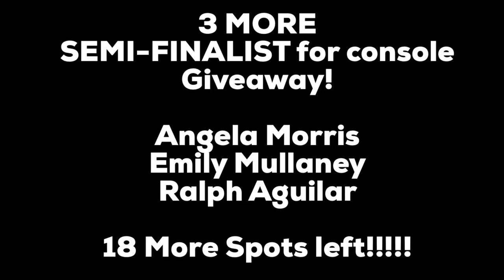Call of Duty: Warzone Last Second WIN!!!!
Giving away consoles as well!

Winners can choose a PS4, Nintendo Switch or Xbox One X! (18 Semi- Finalist Spots left)

Step 2: Like video

Step 3: Comment what console you would want if you won!

Second Free Giveaway - Text me and save my contact with this or click here to be a facebook text subscriber you will get text when i have new episodes or when I go live!

PAYING SUPPORTERS! / SHOUTOUT: THANK YOU ALL!!!
Adam Dorrington
Angela Janisse
Barbara Salay
Ben Le
Bernadette Sneed
Betsy Wang
Bobby Payne
Brandi Lindstrom
Candace Porter
Carrie Lancon
Catherine Jett
donna harless
Dunshae
ELLYN HOWLAND
Emerine Bonasse
Jason Justice
Jeff A Fortin
Jpizzle Bridge
LilacPhoenix
Matthew Skopinsky
Phil Rutan
Rebecca Sue
Samantha Litton
SCOTT BRUNSKILL
Shane Horsley
Sieglinde Foley
Stephen Alvarez
Stephen Mantell
Tammiko Litowitz
Wolf762

Alex Nguyen - United States
Alison Thomas - Canada
Bryan Swayn - Canada
Justin Reynolds - United States
Kamatari-chan - Venezuela
Calvin Mumphord -United States
Tawfiq khalifa - United Kingdom
Rebecca Foughty - United States
Christian Alldredge - United Kingdom
Brian Rogers - United States
Adam Dorrington - Australia
Shane Horsley
Reginald Mcdonald
Donna Harless
Joe Masucci
Ceasar Bagulat
Ellyn Howland
Daniel Aaron
Hania Balewicz
Catherine Jett
Mateo Cuevas
Matthew Booysen
Ashley Latyki
Joey Samano
Greg Mazyck
Emerine Bonasse
Connor Malone
Carrie Lancon
Logesh Waran J
Zosia Szystakowska
Leroy Bennett Jr
Kolton Michalek
Steven Boggs
Johnny Stow
Pinkie Reynolds
Christian Cunningham
Desiree Dominguez
Stacey Flannery
Jared Lewis
Jason Randell
Mel Baez Contin
Trent Addison
Mohammed Ally
Abin Alex
Emmanuel Deffoe
Dennis Swain
Andrey Telcov
Eric Gekil
Cederrika Jackson
Aladdin Belhaj
Catherine Cole
William Trent Morrison
Joshua Hulk Gouden
Sara Lima
Angela Morris
Emily Mullany
Ralph Aguilar
Lucas Adam Gutierrez
Trinity Neal
Tyler Leonard
Atiyana Williams
Milani Konco
Parvinder Signh
Tammiko Litowitz
Dalron Pedro
Alex Yepes

9 semi Finalist spots left!